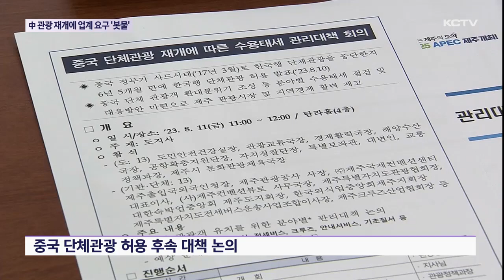中 단체 관광 재개…관광업계 요구 '봇물'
제주도가 오늘 오영훈 도지사 주재로 중국 단체 관광 허용과 관련해 후속 대책을 논의하는 회의를 열었습니다.

오영훈 도지사는 중국인 관광객 유치와 지역 경제 활성화로 이어질 수 있도록 유관기관에 전략 수립에 협조를 당부했는데요.

관광업계에선 중국인 단체 관광 재개를 위한 다양한 지원 방안을 요청했습니다.